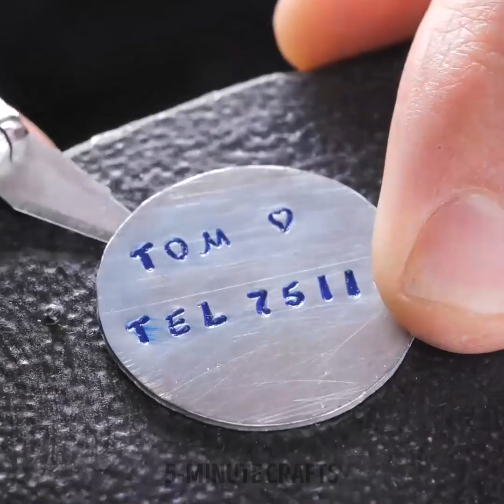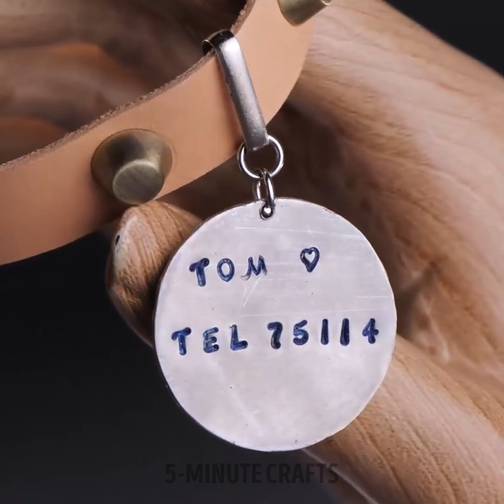Amazing Jewelry Ideas You Can Make From a Coin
TIMESTAMPS:
00:01 DIY cute collar for a cat
04:45 How to make an amazing pendant
07:35 DIY goldfish pendant
10:55 Collar for your dog
14:18 How to make an amulet from a coin